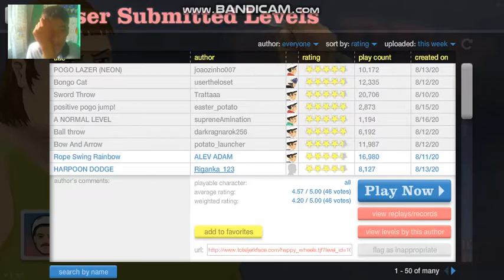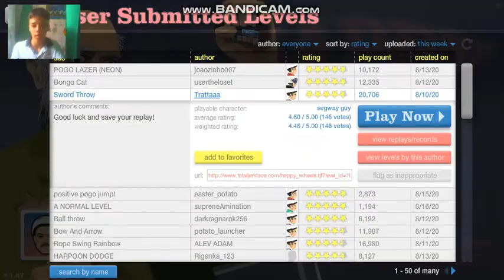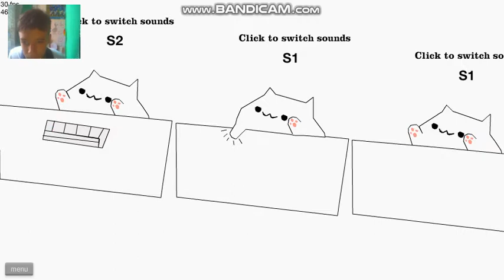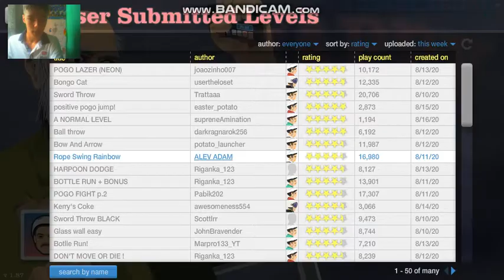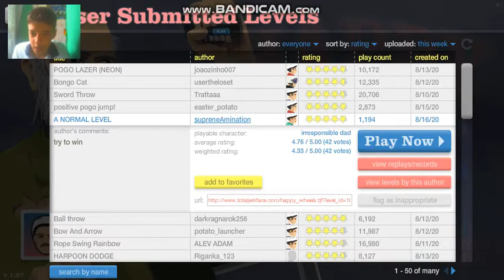RKO SULLA GENTE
SCUSATE LA MIA ASSENZA IN QUESTO MESE, MA ERO  TROPPO IMPEGNATO, DA ORA IN AVANTI AVRETE VIDEO A MANETTA.